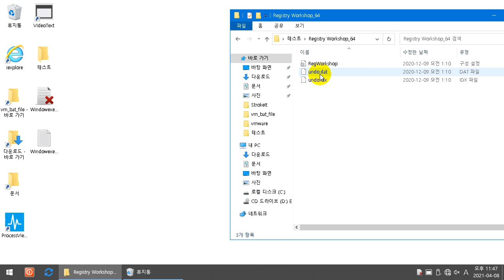폴더내의 오래된 파일 자동 삭제 프로그램 WindowexeOldFileDelete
사용자가 지정한 폴더내에서 오래된 파일을 자동으로 삭제하는 자작 프로그램입니다.
파일을 만든 날짜 또는 수정한 날짜를 기준으로 삭제할 수 있습니다.
특정 확장자 제외 또는 파일 삭제지 휴지통으로 보내거나 완전히 삭제할 수 있는 기능도 있습니다.

가상머신에서 테스트한 영상이라 파일삭제가 느린것으로 보이는데 일반 컴퓨터 환경에서는 빠르게 삭제됩니다. 폴더내의 파일이 상당히 많은 경우에도 느려질 수도 있습니다.

WindowexeOldFileDelete 프로그램 다운로드 및 자세한 내용은 아래 블로그를 확인하세요.